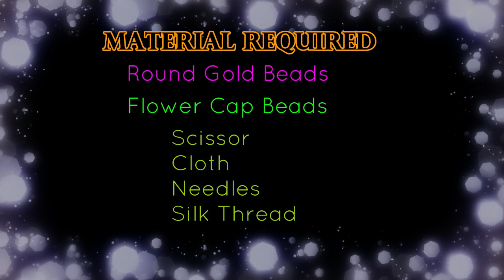Fabric Cloth Tassels - How to make Saree Kuchu Designs - Saree Kuchulu Making - DIY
Please checkout the below saree kuchu/ saree tassel videos.